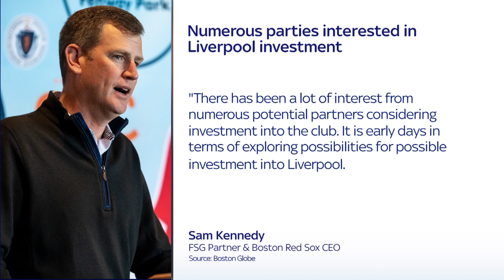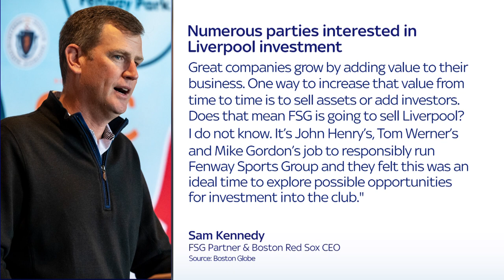Liverpool owners Fenway Sports Group have received 'a lot of interest' from potential buyers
Fenway Sports Group (FSG) have received "a lot of interest" in Liverpool investment, according to FSG partner Sam Kennedy.